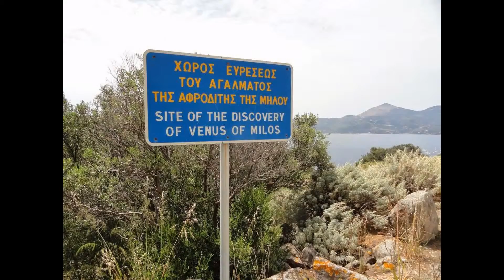LAGOS RENT A CAR MILOS ISLAND GREECE SUMMER 2017